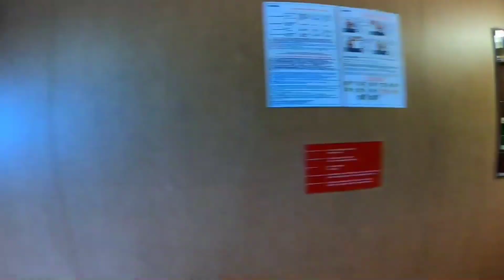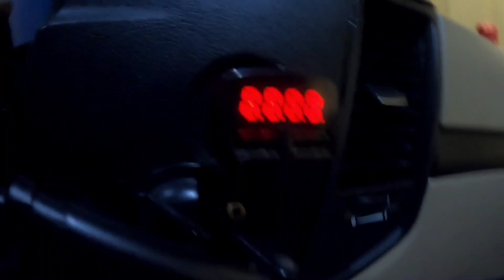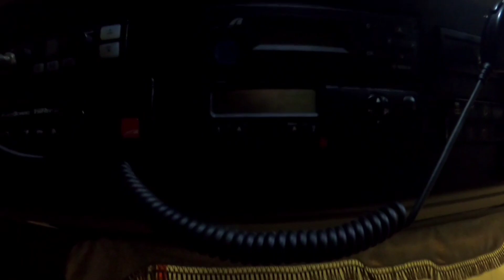Паром в Швецию. Дальнобой в Европе.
Всем привет. Приветствую вас на канале Серёга дальнобой. Впервые за время своей работы мне довелось осуществлять доставка груза паром в Швецию. Да и на пароме ч был в первый раз.Швеция дальнобой по европе#перевозка грузов мой вк